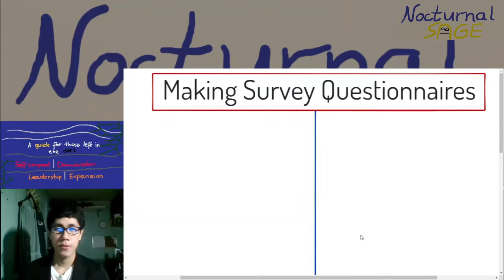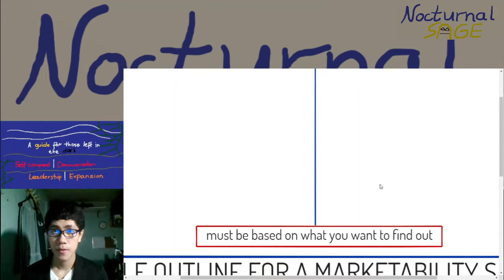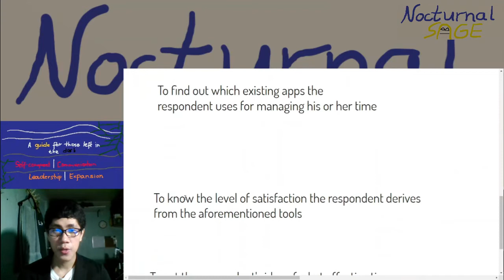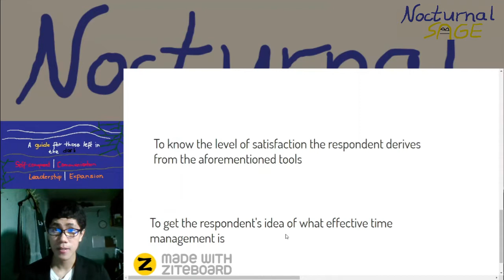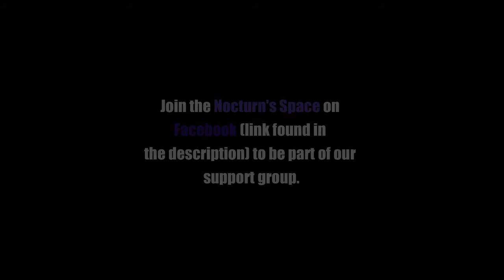Survey Questionnaires | Episode 46 | English for Academic and Professional Purposes | English Me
Have trouble making survey questionnaires? Then this episode is for you!

The English for Academic and Professional Purposes playlist is made for Filipino senior high students who are taking or have taken this applied track subject under the K to 12 Curriculum. It includes lecture videos on developing reading and writing skills in preparation for tertiary education and career.

Nocturnal Sage is a guide for those left in the dark. It helps teens and young adults find hidden power in self-conquest, communication, leadership, and expansion under Sir Jeremy's wing. Sounds like you?

Connect with Sir Jeremy and your fellow Nocturns by joining our Facebook private group